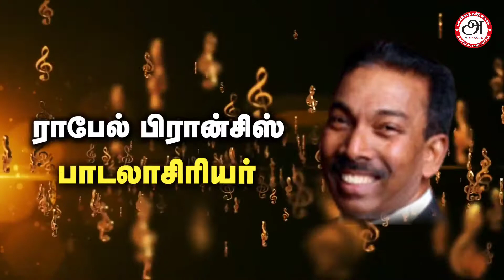Devathai: Yes or No|Ralph Francis|Pratik Rao|Raffel Francis|AmericanTamilMedia|Vidukadai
American Tamil Media (ATM) is registered as a nonprofit organization in 2018, in the state of California. ATM is an IRS approved 501(c)(3) charitable organization. Donations made to ATM is tax exempt from federal government (IRS).

Thanks
American Tamil Media